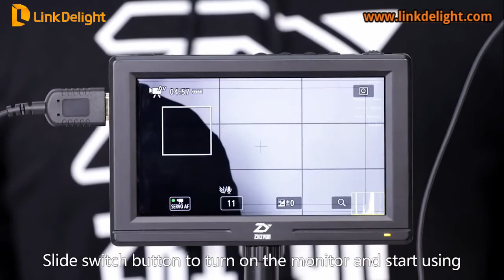TransMount HD Monitor for Zhiyun Crane 2, Crane V2 Stabilizers - Linkdelight.com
This TransMount 5.5” Display HD Monitor is for Zhiyun Crane 2, Crane V2 Stabilizers.
skype: ld.webcs